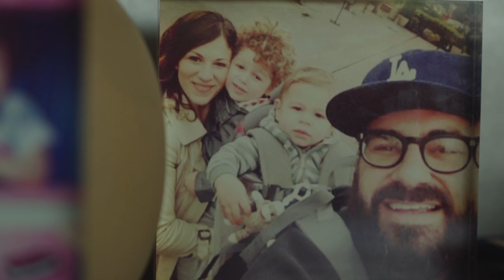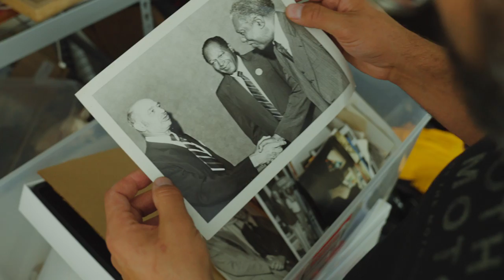Can-Am: Long way home with Billy Parks | Where the Pavement Ends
Billy Parks goes on off-road adventures to create learning opportunities for his family. This episode of Where the Pavement Ends spotlights the side-by-side adventures of this father of two, who sees the lesson behind any good challenge.

See why this creative operating partner says the second gear is perfect for him.

To learn more about this series and many wild Can-Am adventures, head to our